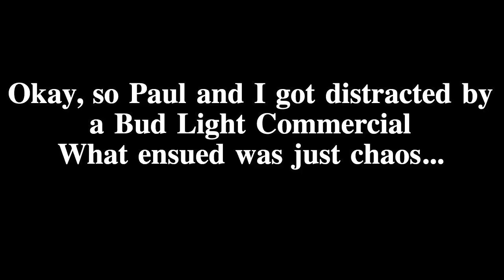Hashtag Sports: Leftovers (Outtakes)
Some of the leftovers from Hashtag Sports recordings don't always make it to the final cut.  Here are some clips that didn't make the main shows...